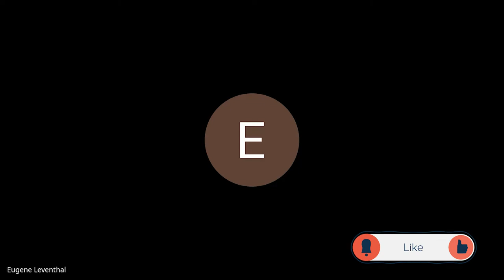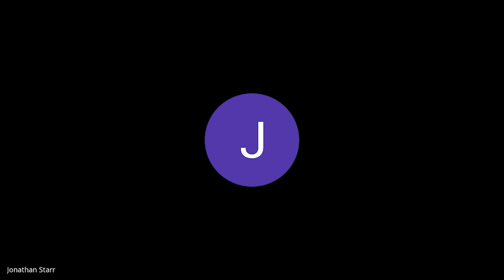Public Goods Funding - SCRF Community Call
Watch the Smart Contract Research Forum (SCRF) Community Call from October 13, 2022. During this week's community call, Eugene Leventhal, SCRF Operations Lead, led a discussion on strategies and challenges associated with PublicGoods funding. Some important questions that were discussed included the following

- What are we currently seeing as different models of funding public goods and research in the web3 space?

- What models can we at SCRF draw inspiration from in the long term for the various opportunities ahead for SCRF?

- Does a public good need to monetize? Are there other options?

Originally broadcast live via Google Meet on October 13, 2022.